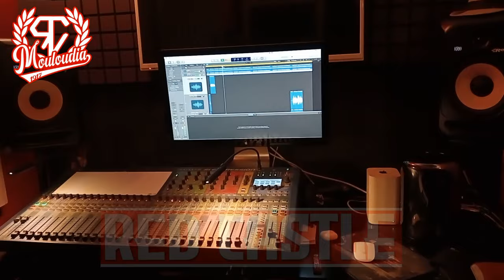مقتطف من أغنية جديدة للريد كاسل